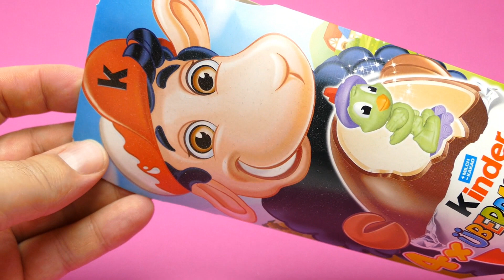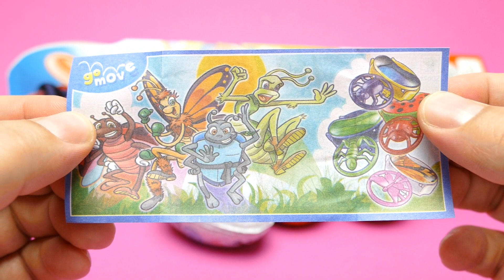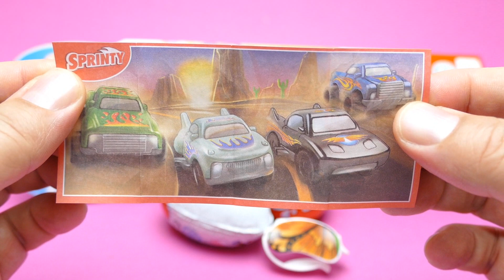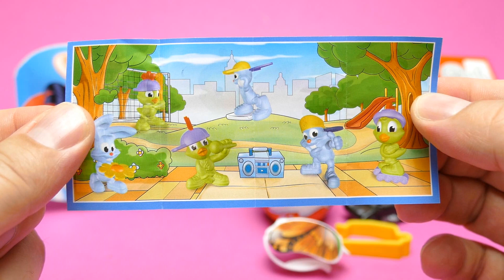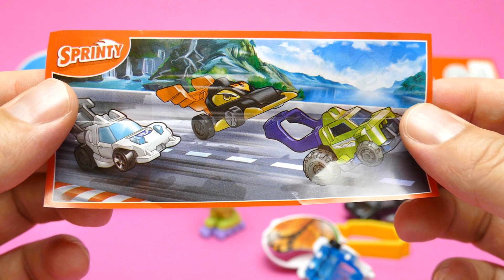Christmas Kinder Surprise Egg with Surprise Toys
We show Christmas Kinder Surprise Egg with Surprise Toys a new YouTube Unboxing Video for collectors, babies, toddlers, kids & families